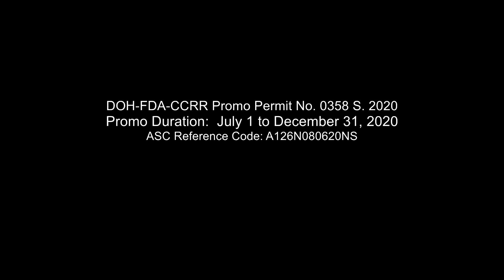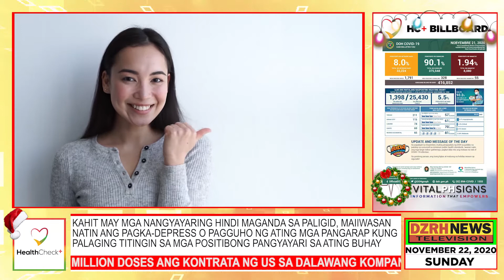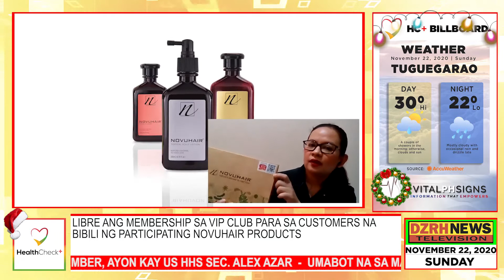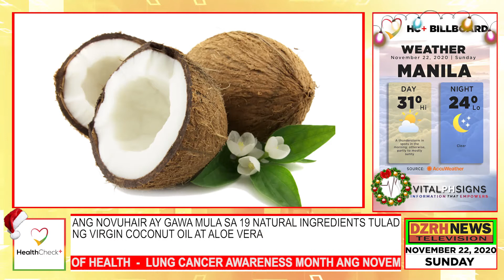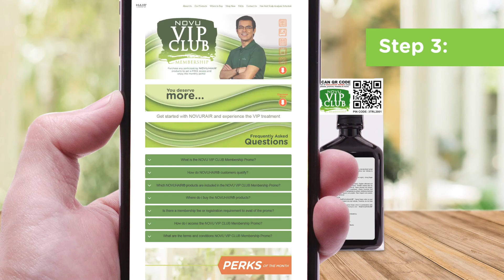Know Ms. Cory Quirino's 'Perfect 10' tips for wellness and beauty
The beauty icon, Ms. Cory Quirino, shares her 'Perfect 10' tips for wellness and beauty in an interview with Atty. Mimi Campos Banayat in Health Check Plus.